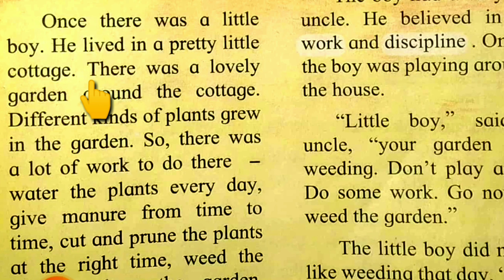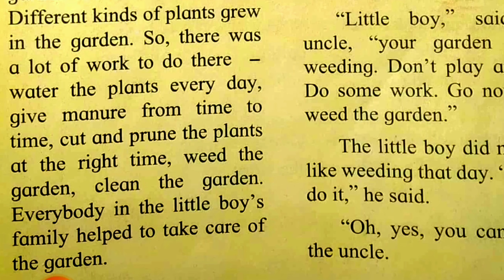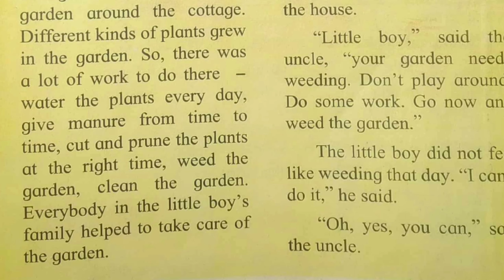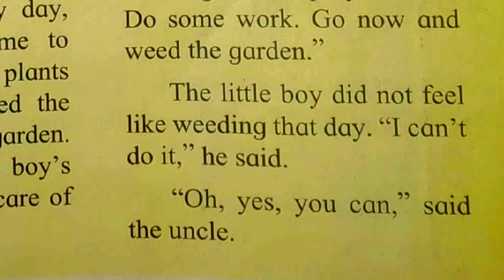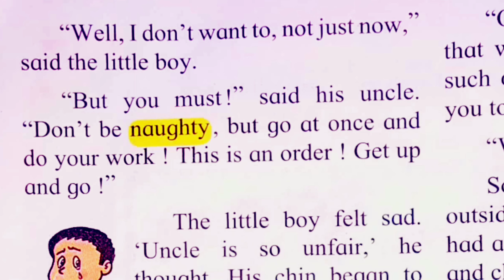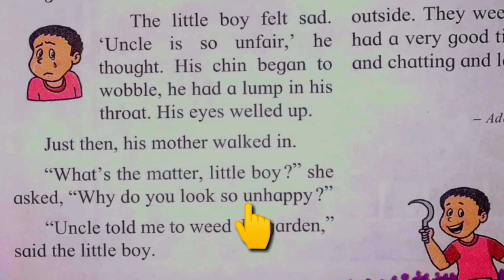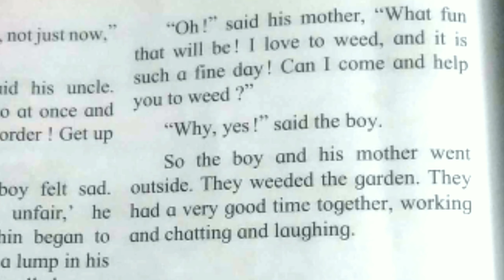Go and Come // Fifth std. /English lesson/